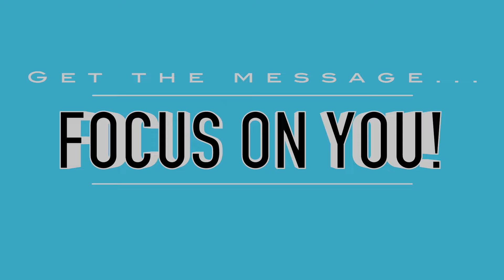New Generation/ My School Has Rhythm Not Violence Winners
Poem by Anthony Valerio from Alfred E. Smith Campus